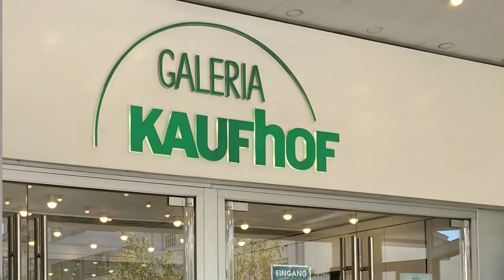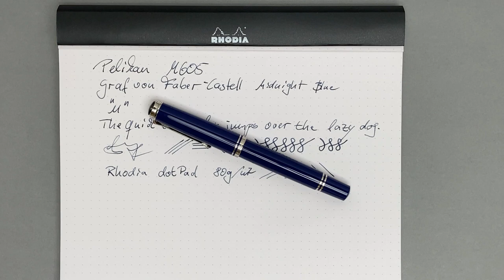Pelikan Souverän M605 Dunkelblau / Silber - Review Deutsch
In diesem Video teste ich den Pelikan M605 Dunkelblau / Silber. Dieser Füller ist ein Exportmodell für Nordamerika, aber wieso bekommt man diesen in Deutschland zu kaufen? Wie die Eigenschaften des Füllfederhalter sind und was es mit dem Export auf sich hat, erfahrt ihr in diesem Video :)

Die Bilder von dem Pelikan Pelikano Modell 7 wurden freundlicherweise von Big G's Tintenkiste zur Verfügung gestellt :)
Noch habe ich keinen Pelikano Modell 7 mehr, aber bald wird es sicherlich wieder eine Reunion geben ;)